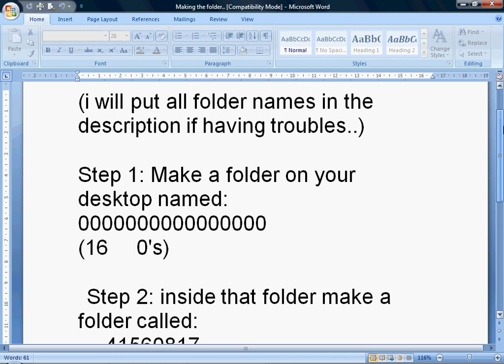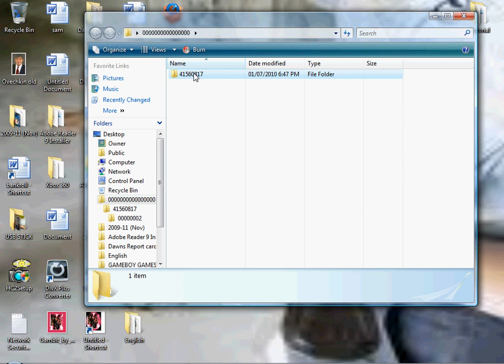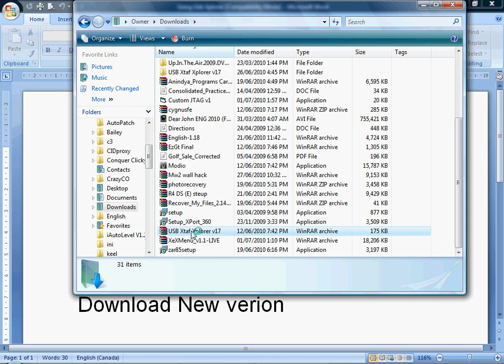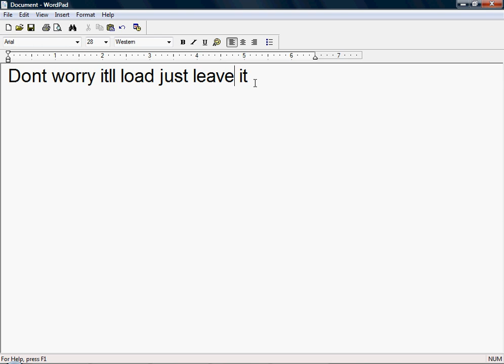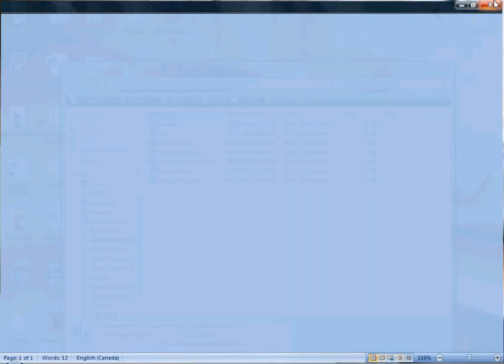Stimulous Map Pack Free ~ USB ( Patched as of 2010 )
Hey guys i just wanted to let you all no how to get this map pack for free , hope you enjoy
You need a USB Flash Drive

 Rate, comment, subb

WinRar: Google it , easy to get

File Names!

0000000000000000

41560817

00000002

Thanks ~